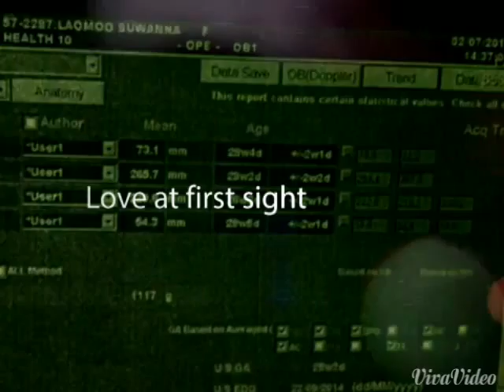เพลง this loveธิดา